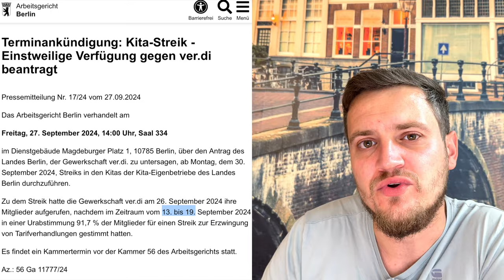Eskalation in Berlin: Caritas gegen Verdi! Senat zieht vor Gericht. Ab 14 Uhr Prozess in Tiergarten!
Ab 14 Uhr verhandelt das Berliner Arbeitsgericht den Antrag des Landes Berlin gegen Verdi. Entscheidung wird für heute erwartet.